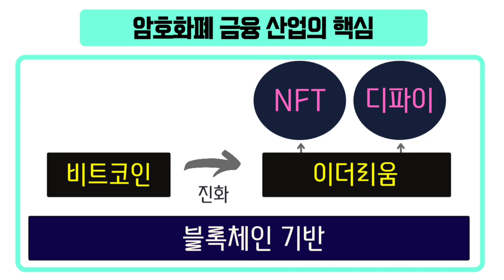디지털 자산시대 부와 권력을 가지고 싶다면 무조건 보자. 코인이 뭘까?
| 부의 대전환 코인 전쟁| | 저자 박성준외 4인 | 한스미디어 | 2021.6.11|
암호화폐인 비트코인, NFT, 이더리움, 블록체인 개념 이해를 위해 중요 부분들을 발췌하였습니다.

책을 읽고, 요약 발췌 하여 개인의 의견을 더해 직접 쓴 리뷰(서평)입니다.
This is a review written by myself after reading the book, summarizing excerpts, and mixing personal opinions.